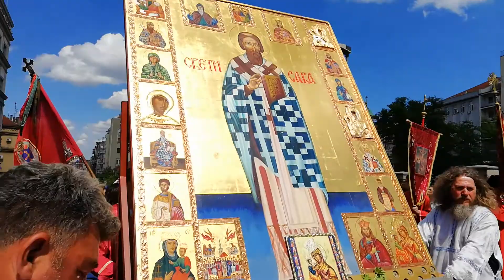Вазнесење Господње - Спасовдан (Београд 2018)